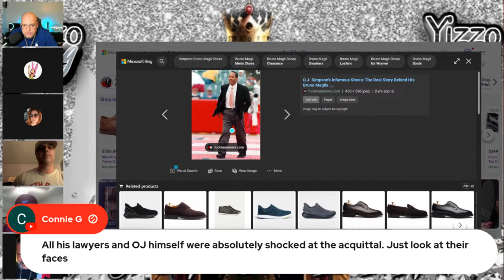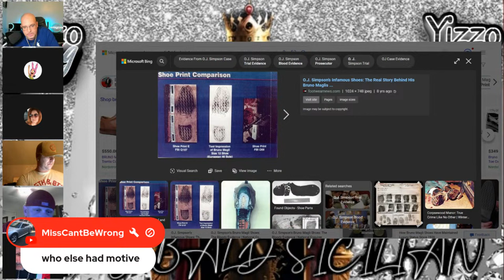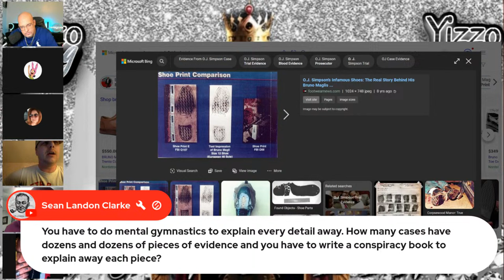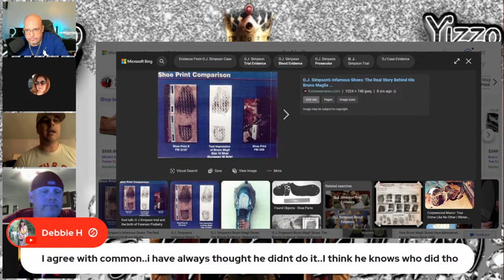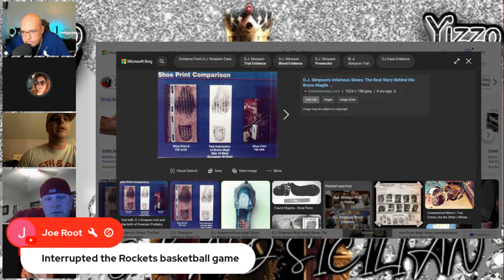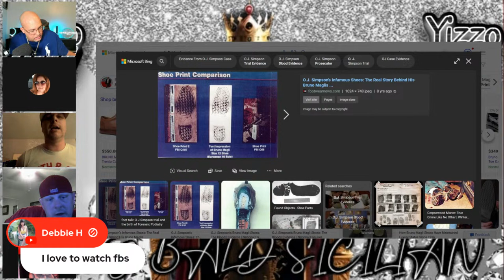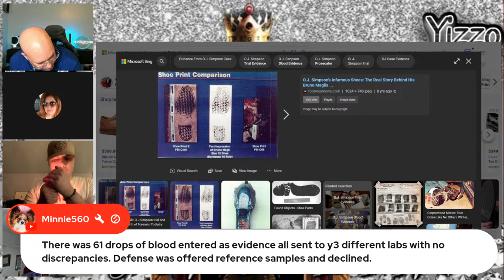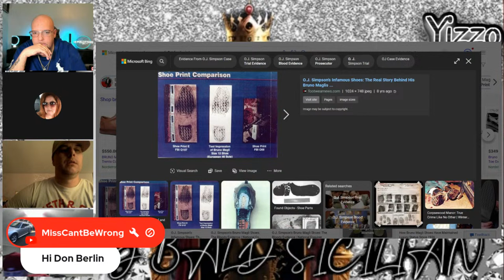Did OJ do it??? Let's debate!